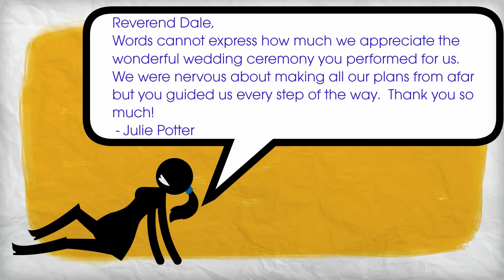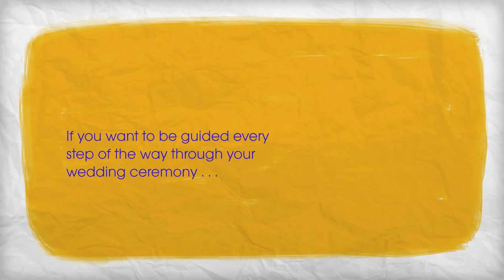Wrightsville Beach Wedding Minister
A non-denominational, Wrightsville Beach Wedding Minister conducting ceremonies for couples getting married on Wrightsville Beach in Wilmington, NC. Contact